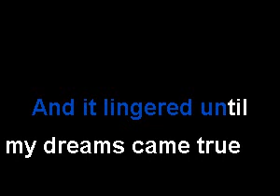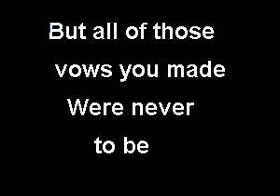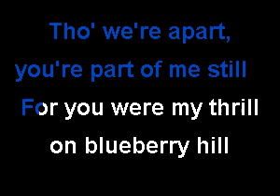Carl de Rome BLUEBERRY HILL Sing A Long.avi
Classic Fats Domino song, not to be confused with that PIZZA Company in the UK,